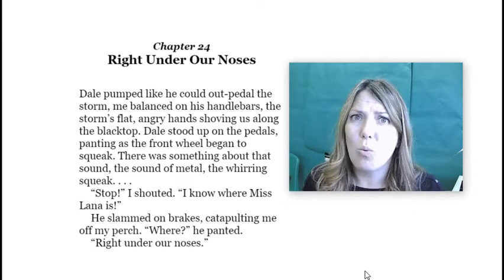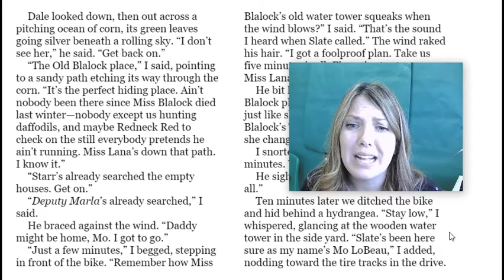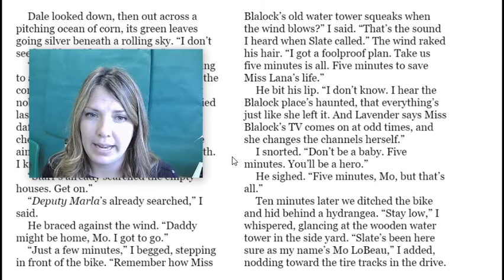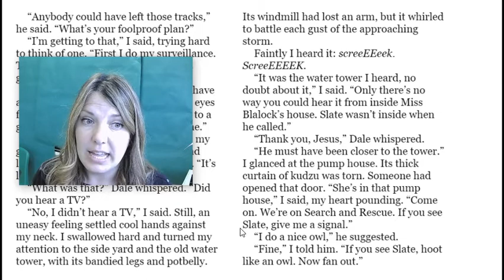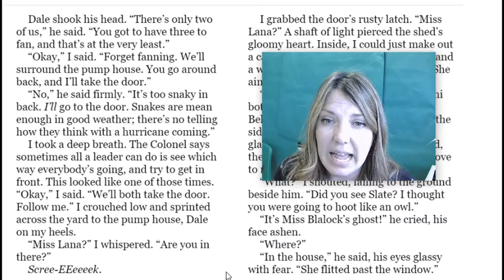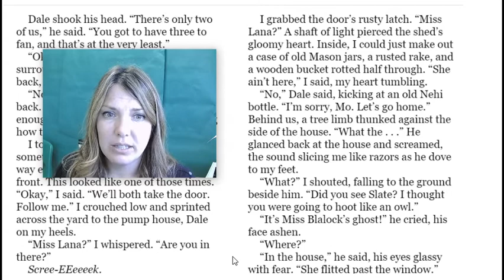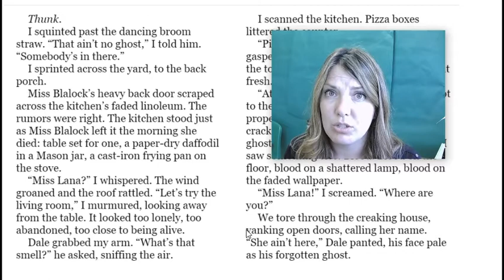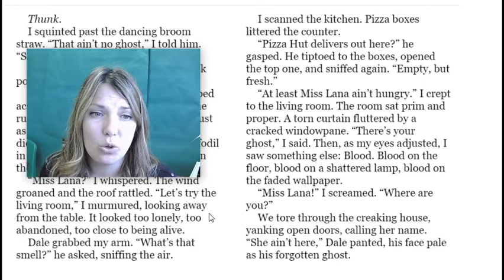"Three Times Lucky" Chapter 24 Read Aloud with Text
Continue reading of Sheila Turnage's novel. Fluency and expression modeled for reading comprehension.